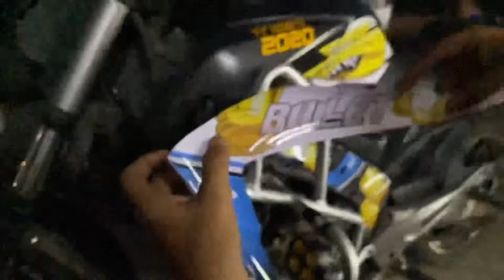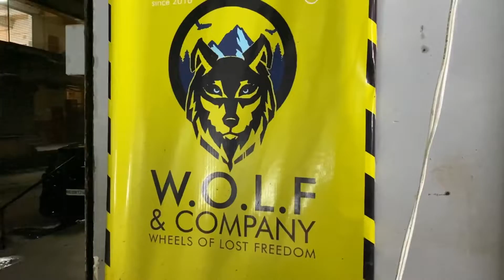Bajaj Dominar 400 | Full Body Warp | W.O.L.F | Wrap And Ride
Full Body Warp

I ordered this full body wrap kit from Wrap and Ride.

All the customisations were done at WOLF&Co.

So, if you wish to do any kind of warp, decals or customisations for your bike and helmet you can contact WOLF & Co.

If you want any Fog Lights/Lamps, knuckle Guard, Led Lights, Hazard unit so you can get them from Moto Budget Locker.